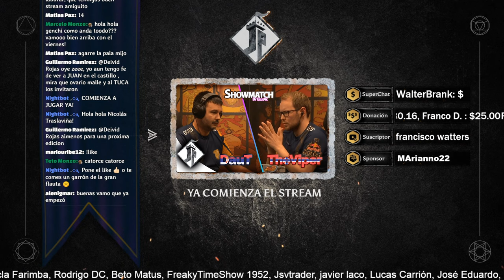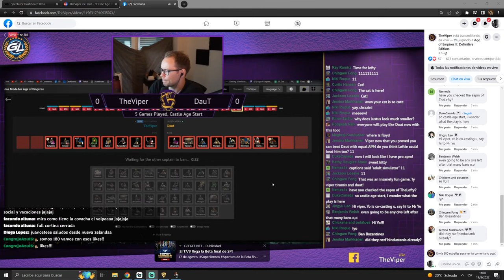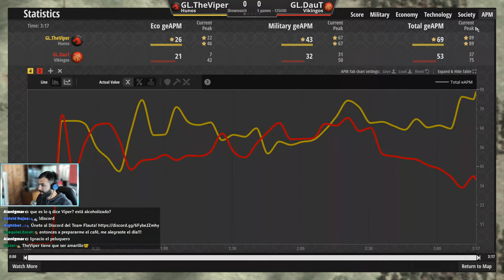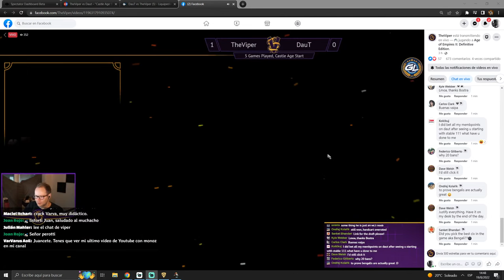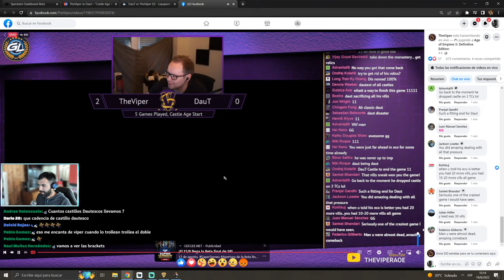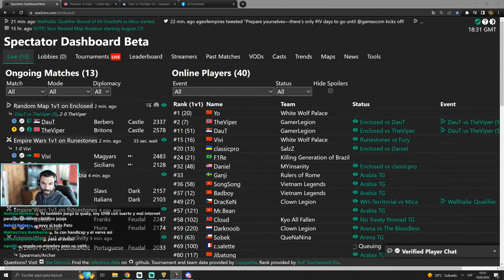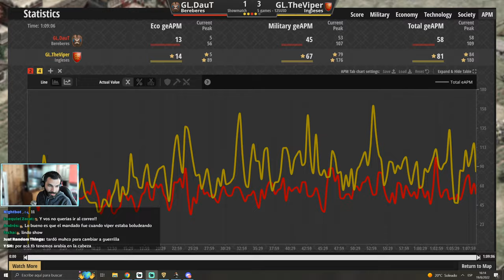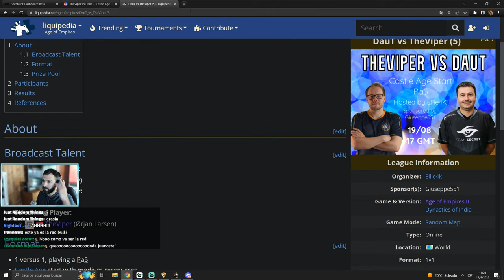TheViper vs DauT [Showmatch]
Información del evento:

Showmatch Hosteado por Ellie5k
5 games - 125u$d

Apoya al canal:

Binance ID: 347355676 [Sin Alerta]